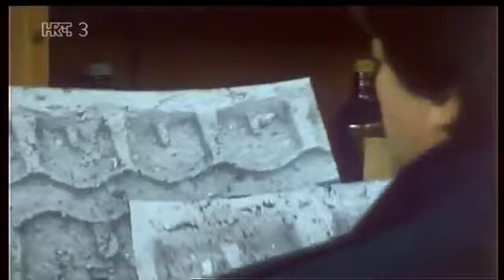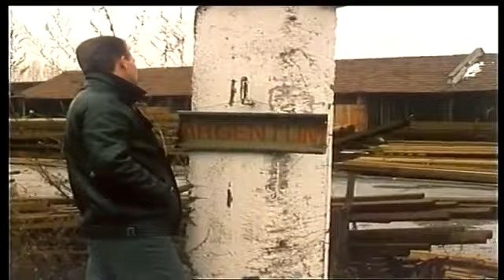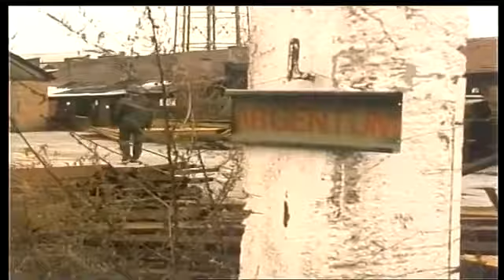Dosije 3.epizoda - Domaca serija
Dosije - Delija (Epizoda 5)(NOVA SEZONA 2017)